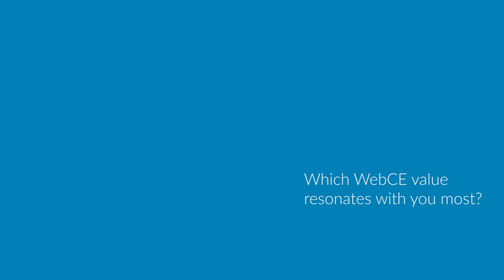Meet the Team | JM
Meet one of WebCE's world-class support services representatives, JM and learn how our Support Services department sets WebCE apart by providing expert guidance to meeting requirements and advancing your career.